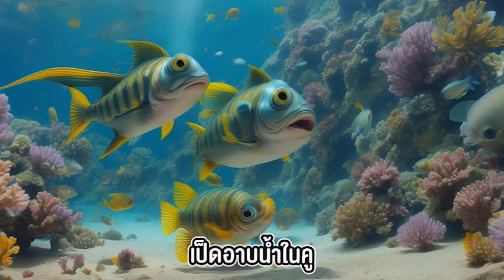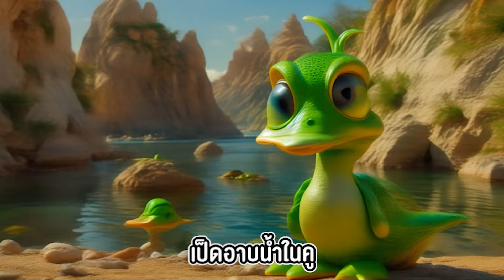รวมเพลง รถไฟสามัคคี + เป็ด ก๊าบ ก๊าบ (อวกาศเนื้อร้อง)